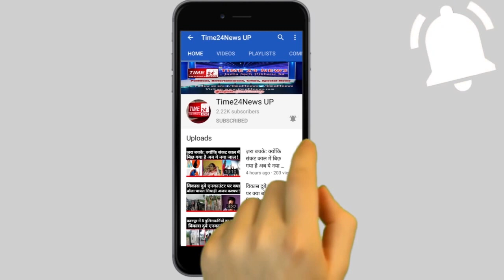मुस्लिम परिवार को घर में घुसकर पीटने मामले में सच जानने ग्राउंड ज़ीरो पर पहुंचा Time24News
टाइम 24 न्यूज़ टीम ने पीड़ित परिवार से ग्राउंड ज़ीरो पर पहुंच कर की मुलाकात टाइम 24 न्यूज़ पर पीड़ित परिवार ने सुनाई पूरी कहानी ये है यमुना विहार कांड का पूरा सच, गार्ड से अभद्रता करने का पीड़ित परिवार ने किया था विरोध घटना के वक्त शराब के नशे में बताया ज रह है घटना का मुख्यरोपी पुलिस की कार्रवाई पर भी पीड़ित परिवार ने उठाये सवाल पीड़ित परिवार का वीडियो हुआ था वायरल